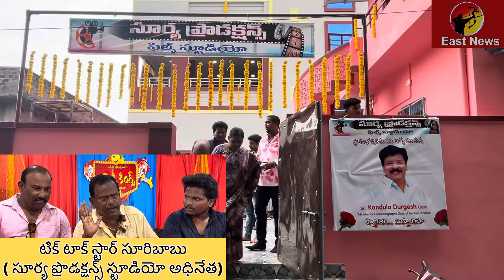షార్ట్ ఫిలిమ్స్ కి వేదికగా టిక్ టాక్ స్టార్ సూరిబాబు సూర్య ప్రొడక్షన్స్ ఫిల్మ్ స్టూడియో ప్రారంభం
షార్ట్ ఫిలిమ్స్ కి వేదికగా రాజమండ్రి కొలమూరు లో సూర్య ప్రొడక్షన్స్ ఫిల్మ్ స్టూడియో ప్రారంభం . నూతన నటి నటులకు అద్భుత అవకాశం లభించిందన్న మాజీ మంత్రి , రాజమండ్రి రూరల్ ఎమ్యెల్యే గోరంట్ల బుచ్చయ్య చౌదరి గోదావరి తీరం లో ఏ చిత్రం తీసినా సూపర్ హిట్టు సంప్రదాయం ఉందని కితాబు . చిత్ర సీమ రాజమహేంద్రి , విశాఖకు తరలి వచ్చేలా చేయాలని సినిమాటోగ్రఫీ మంత్రి కందుల దుర్గేష్ ప్రభుత్వం ద్వారా కృషి చేయాలని మాజీ ఎంపి మార్గాని భరత్ రామ్ . టాలెంట్ ను హైదరాబాద్ లో తొక్కేస్తున్నారు . అందుకే లోకల్ నటులకు అన్ని అవకాశాలు లభించేలా సూర్య ప్రొడక్షన్స్ ఫిల్మ్ స్టూడియో అధినేత టిక్ టాక్ స్టార్ సూరిబాబు . షార్ట్ ఫిలిమ్స్ తీసే వారికి స్టూడియో లో అన్ని ఏర్పాట్లు చేశామని వెల్లడి .